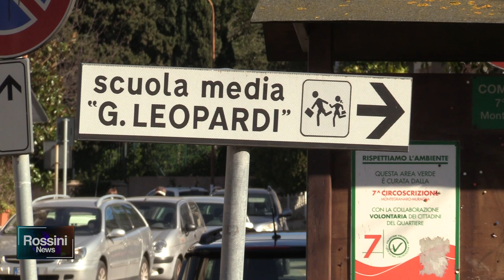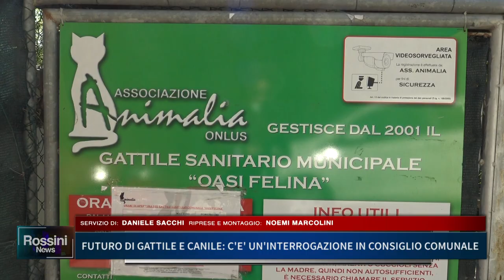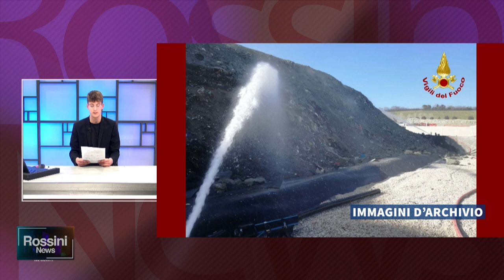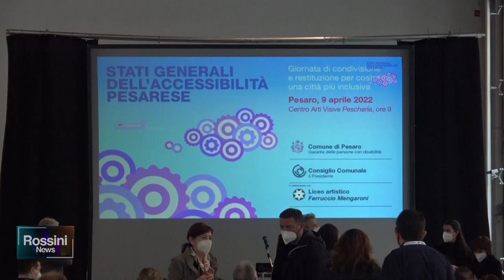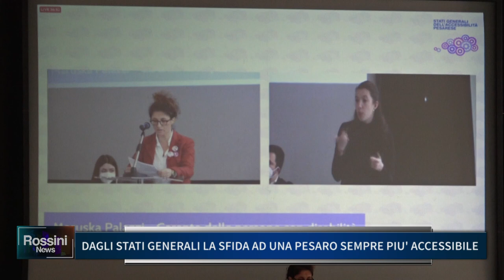ROSSINI NEWS 12 APRILE 2022